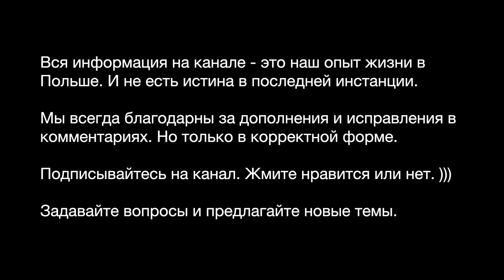#543 Украинский металлург в Польше. История иммиграции. Часть 2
Александр - металлург из Сум. Приехал всего 9 месяцев назад в город Кельце . Но может рассказать много полезного. Главное - он сам нашел работу в Польше из Украины. Сам оформил себе визу. Сам сделал себе Карту Побыту.

И подробно рассказал как он все это сделал:
00:58 - Отношение поляков на работе к украинскому металлургу.
02:42 - Квартира. Бытовые вопрос. Уровень зарплаты. Стоимость жилья в Кельцах. Финансовые возможности.
05:24 - Видит ли себя Александр в Польше / Кельцах в будущем. Или хочет ехать дальше?
08:26 - Страхи иммиграции у Александра. Какие они были у него?
12:17 - Как сделать CV на польском?
15:00 - Трудности первых месяцев работы в Польше.